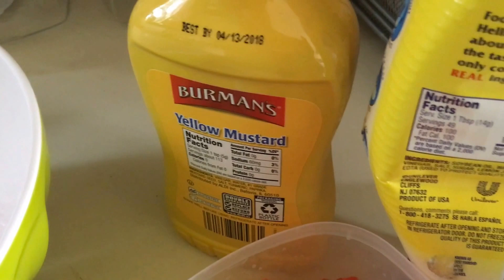Ensalada de Coditos con Atun.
Ensalada de coditos . recetas faciles